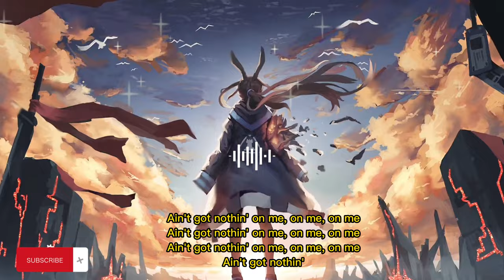Nothin' On Me - Leah Marie Perez ( RPL MUSIC ) - Nhạc HOT Trend Tik Tok 2023 / nhạc remix hot trend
Songs : NOTHING ON ME
COMPOSSER & SIGER : LEAH MARIE PEREZ
REMIX: RPL MUSIC

Lyrics:
Nothin' on you, baby
VITALS on the track

[VERSE]
Everybody asking how we doin' say we good
Don't need no one to tell me how to live just like they would
It ain't their business, but they in it, I don't know why
Revolved around my life after I found another guy
People get so caught up thinking they know everything
But little do they know you wasn't just a summer fling
I really got 'em thinking this was all just fun and games
So caught up in the past they acting like a bunch of lames

[CHORUS]
Ain't got nothin' on me, these people do not phase me
Enjoying every moment, ain't worried 'bout who's in it
I'm growing every day, everything's gon' be okay
As long I got my *** together, they gon' see me doin' better
Ain't got nothin' on me, on me, on me
Ain't got nothin'

[HOOK]
I could be chasin', but my time would be wasted
They got nothin' on you, baby (they got nothin' on me)
Nothin' on you, baby (they got nothin' on me)

[VERSE]
What's that saying? Right person found at the wrong time
In this case, glad I found you 'cause I know that you are mine
I know it ain't official, but it's 'bout to be soon
Show everyone we don't care what they think about it too
I never thought that we would make it this far
We were just vibin' now look at where we are
Got so much potential, we got something so special
Like where this is going, keep this thing flowing

[CHORUS]
(These people) Ain't got nothin' on me, on me, on me
Nothin' on me, baby
© Bản Quyền Thuộc Về RPL MUSIC ⌦ Vui Lòng Không Reup Dưới Mọi Hình Thức!!!